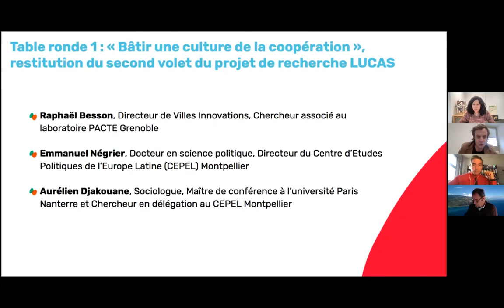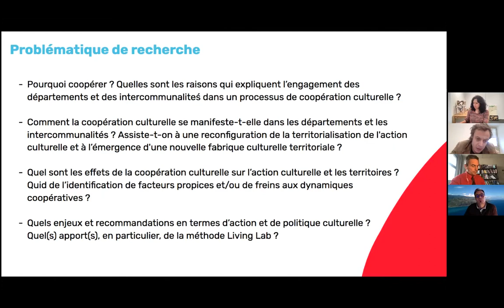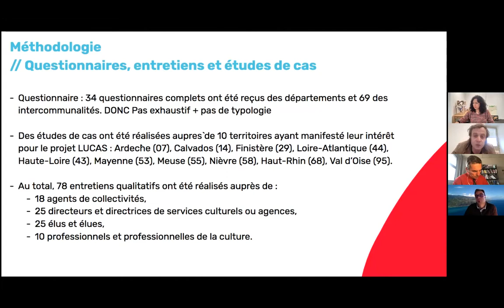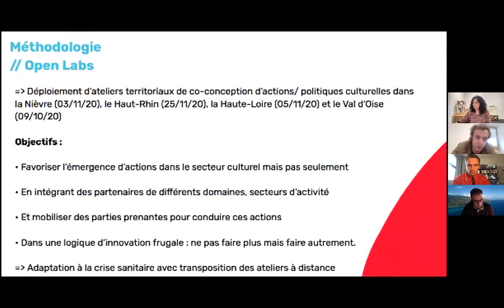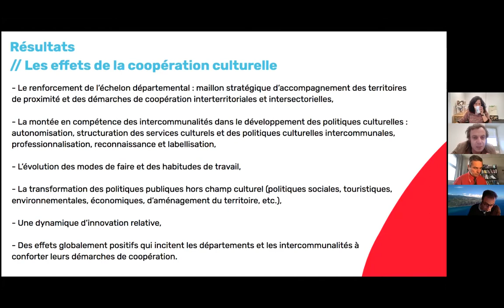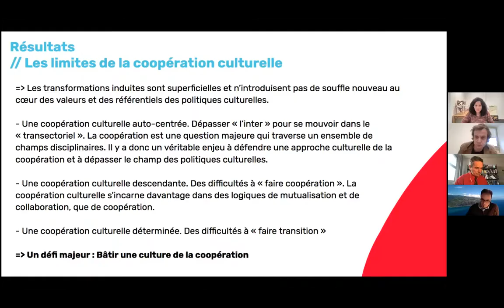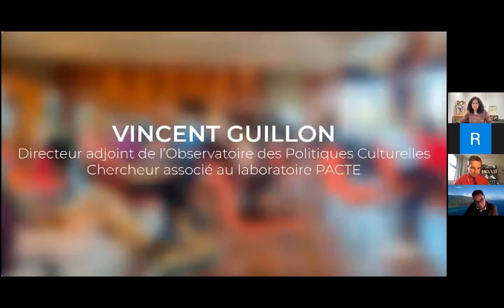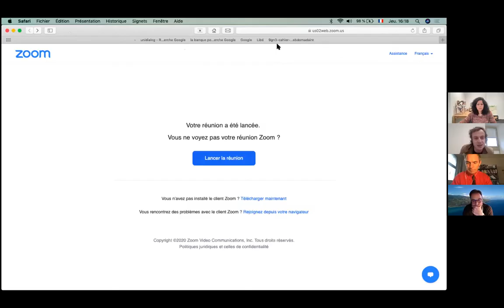Colloque LUCAS jour 1 - Restitution du second volet du projet de recherche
Colloque de restitution du LUCAS « De la
 coopération culturelle à la culture de la coopération » , 10 et 11 décembre 2020 en ligne.
Table ronde : « Bâtir une culture de la coopération »,
 restitution du second volet du projet de recherche LUCAS
 par Raphaël Besson (Villes Innovations)
, Emmanuel Négrier (CEPEL)
, Aurélien Djakouane (Sophiapol/CEPEL).